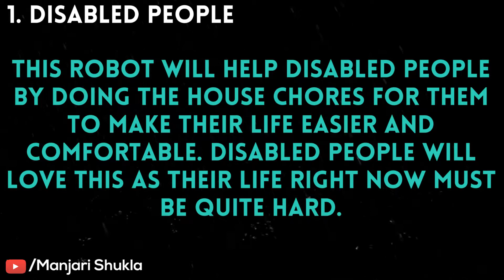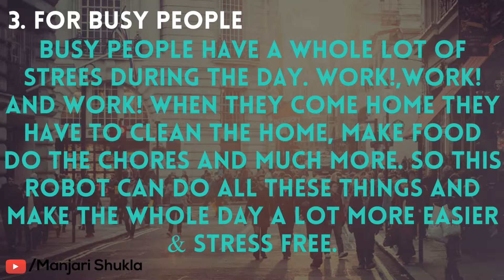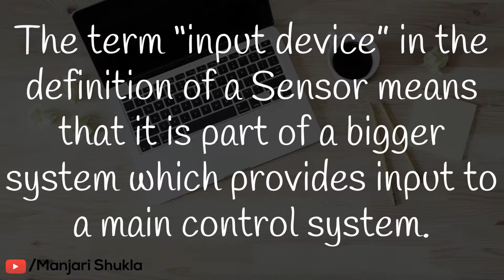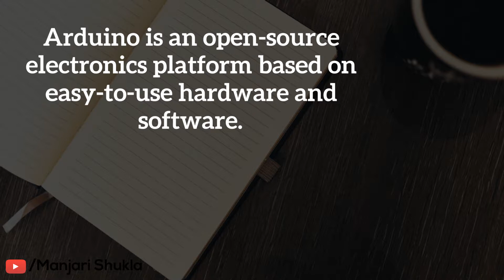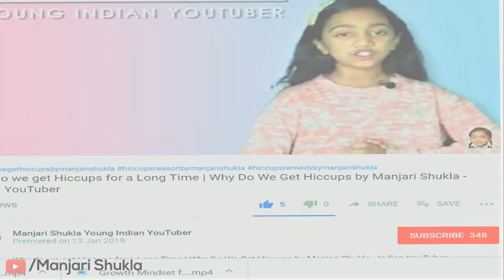DD FA | Voice Controlled Robot by Manjari Shukla | Sensor Robot by Manjari Shukla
Why & What is Voice Controlled Robot | Uses of Voice Controlled Robot